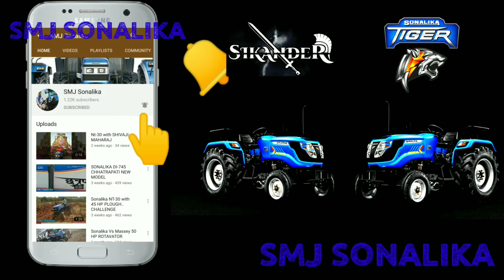MAHINDRA DI 265 VS SONALIKA Rx 30